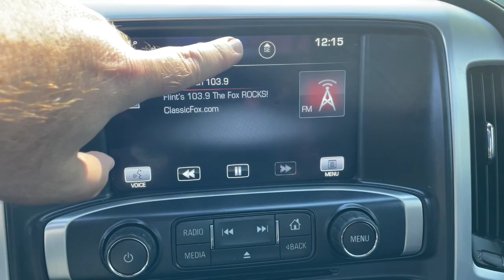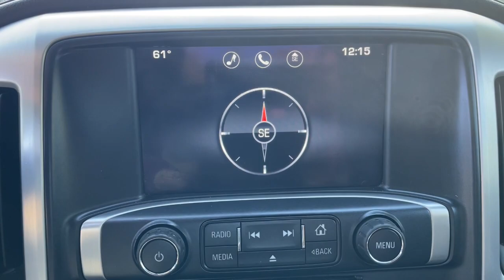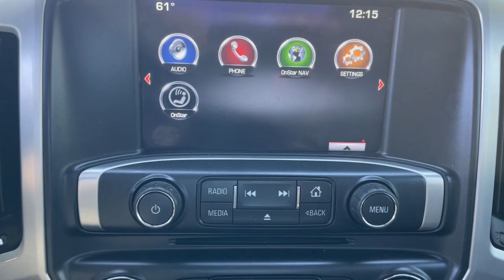2014 GMC Sierra_1500 Davison, Flint Grand Blanc, Lapeer, Burton 6-30873AL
Onyx Black Used 2014 GMC Sierra_1500 SLE available in 800 N. State Rd., Davison, Michigan at Hank Graff Chevrolet. Servicing the Davison, Flint, Grand Blanc, Lapeer, Burton, MI area.

Sierra_1500 SLE
2014 GMC Sierra_1500 SLE - Stock#: 6-30873AL

800 N. State Rd

Recent Arrival! 6-Speed Automatic Electronic with Overdrive 4WD.brbrPriced below KBB Fair Purchase Price! Odometer is 29376 miles below market average!brbr4WD 6-Speed Automatic Electronic with Overdrive EcoTec3 5.3L V8 Flex FuelbrbrAwards:br  * 2014 KBB.com Brand Image Awards